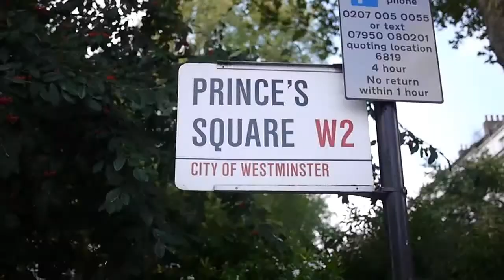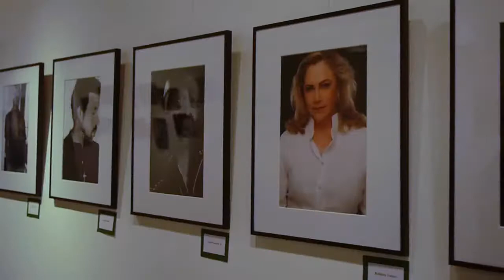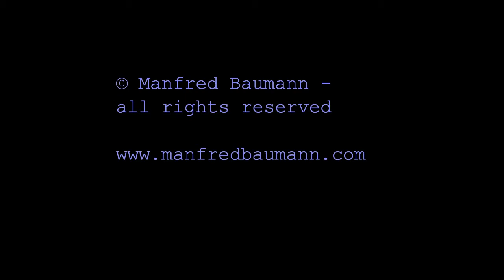Manfred Baumann exhibition opening in London !!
Manfred Baumann exhibition opening in London - Air Gallery 2010